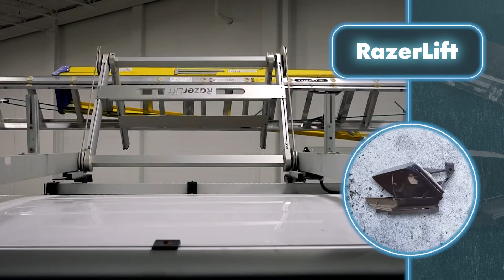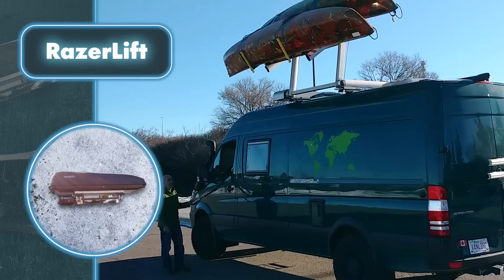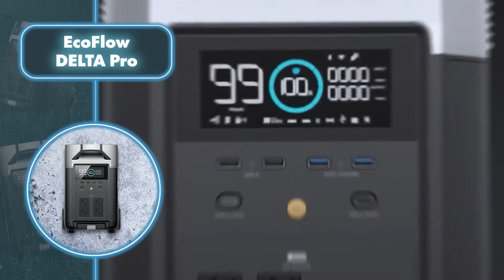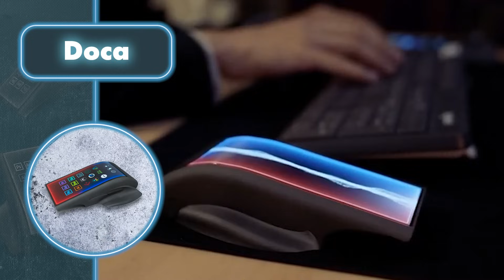Inventos Geniales que Todo Hombre Debería Poseer